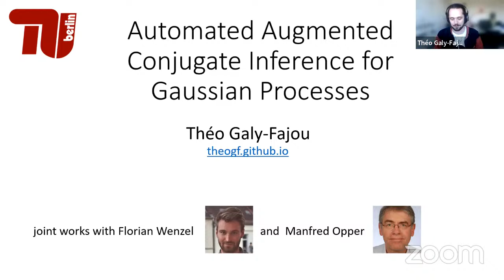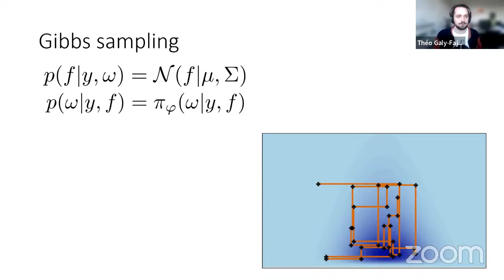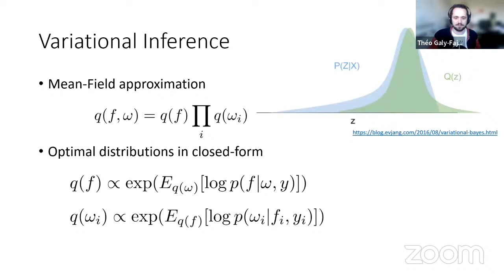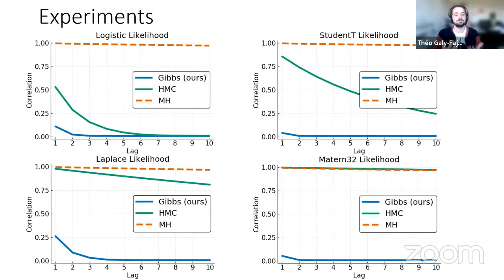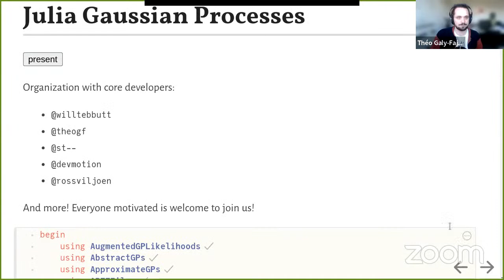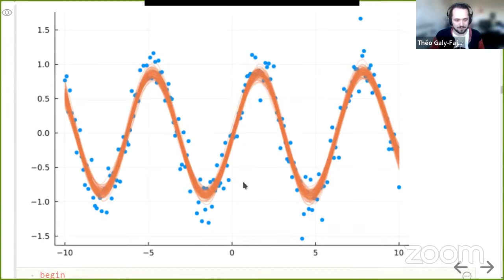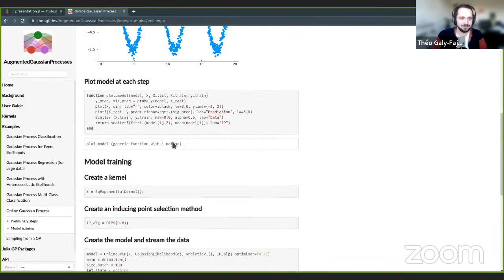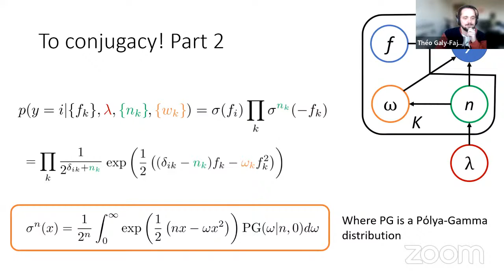Théo Galy-Fajou (Technische Universität Berlin) - Automated augmented conjugate inference for GPs